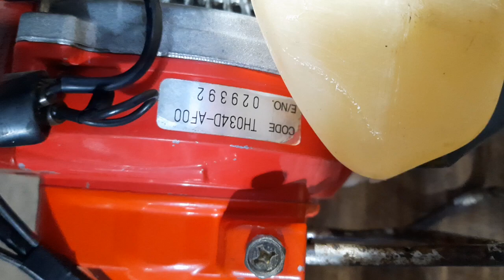Đã bán.Máy cắt cỏ KAWASAKI TH34 ,37ly 34cc Nhật bãi.Lh 0765959958.